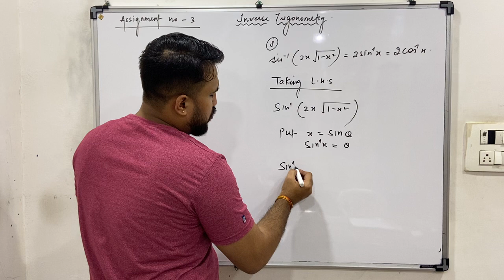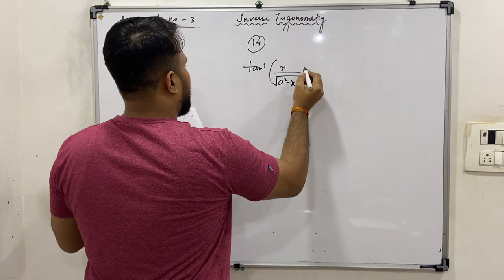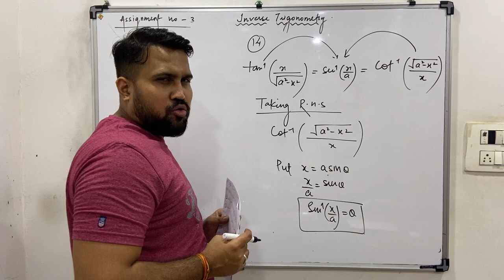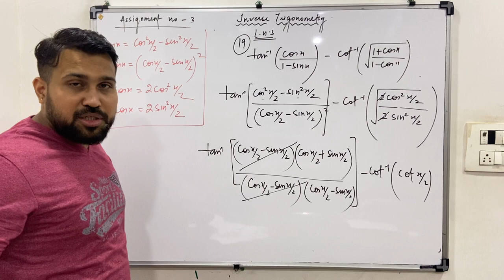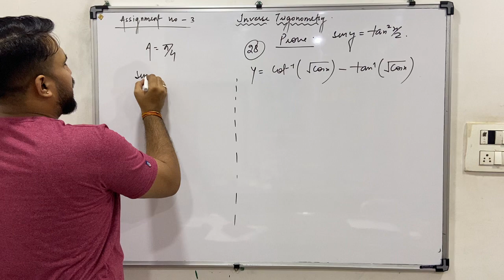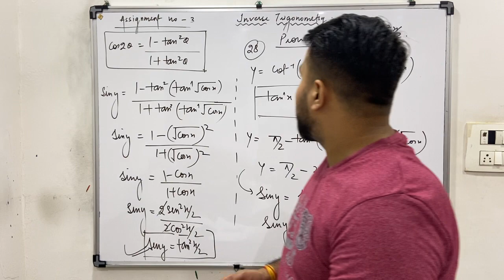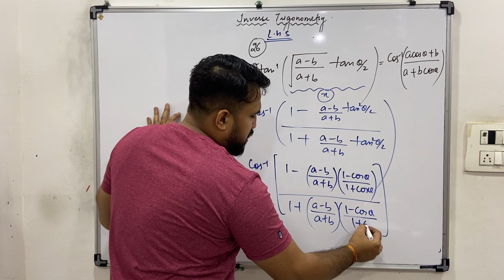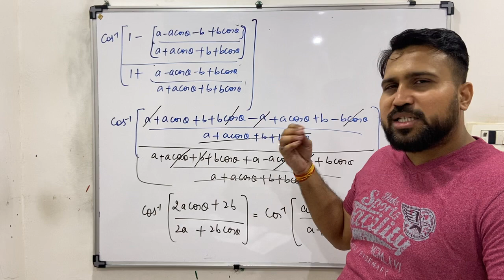INVERSE TRIGO ,lect -16